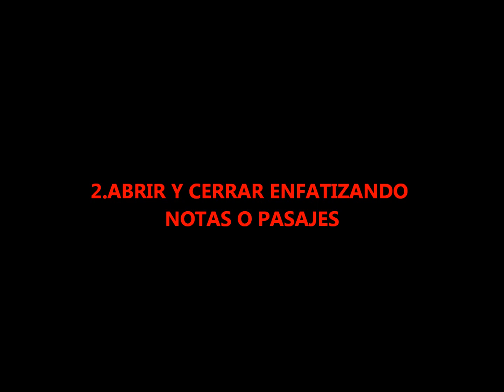4 MANERAS DE USAR/PISAR EL WAH WAH EN GUITARRA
En "4 MANERAS DE USAR EL WAH WAH" te enseñamos 4 maneras de pisar el wah wah en guitarra eléctrica, y cuando abrir y cerrar este pedal,desde solos y riffs con un sonido más rítmico a su uso como filtro para buscar una ecualización determinada!Al estilo de guitarristas como JIMI HENDRIX,STEVE VAI,DIMEBAG DARRELL,KIRK HAMMETT,JIMMY PAGE o JOE SATRIANI,aprende diferentes maneras de usar este efecto (cry baby,vox, etc) junto a tu distorsión/overdrive,delays,flanger,phaser,whammy etc..!!Icónico en temas como "VOODO CHILD","ENTER SANDMAN",SURFING WITH THE ALIEN,"THE AUDIENCE IS LISTENING, o "BULLS ON PARADE",aprende a usar el wah en este video tutorial ,"4 MANERAS DE USAR/PISAR EL WAH WAH EN GUITARRA" eléctrica!!
On "4 WAYS TO USE A WAH PEDAL ON ELECTRIC GUITAR" ,we show you how to use this effect to create rythmic solos and riffs,a filter to change your EQ,or create different textures!!